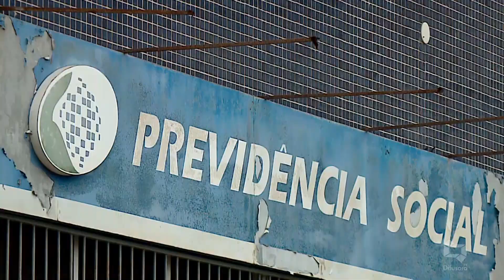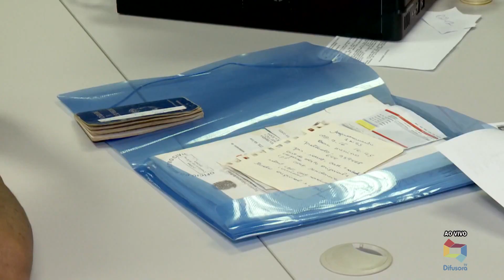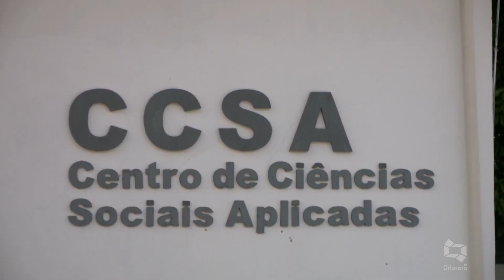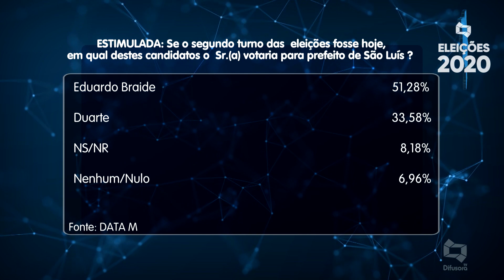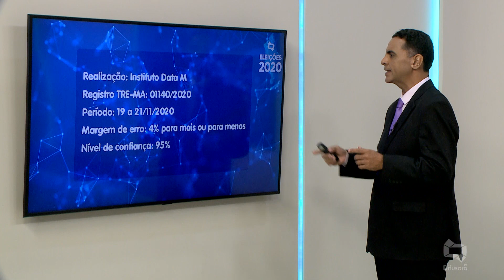(Edição 23/11/20) Veja a edição desta segunda-feira do Bom Dia Maranhão